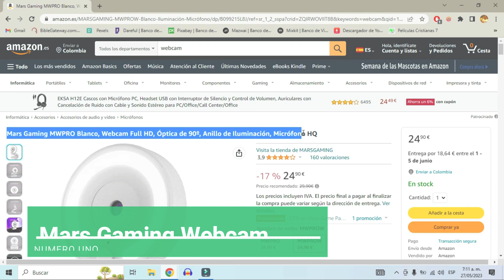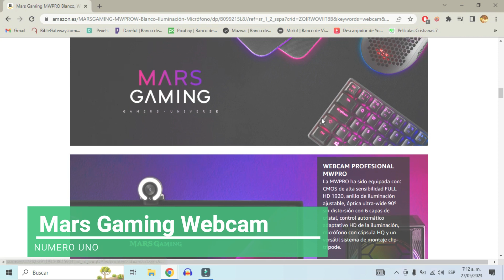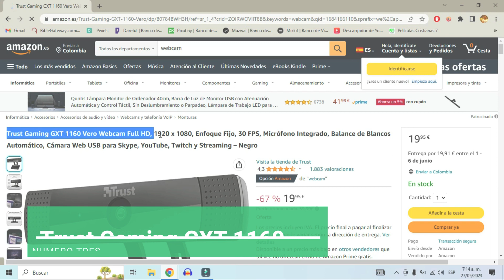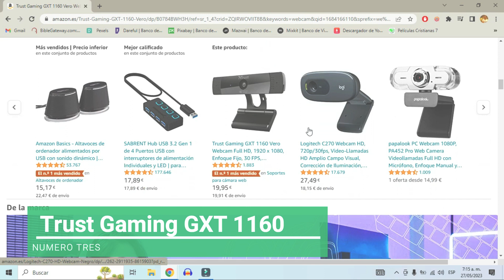🥇 Las 3 mejores WEBCAM de AMAZON Calidad-Precio en 2025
¿Cuáles son las mejores webcams para comprar en amazon en relación calidad y precio? En este ranking te muestro las mejores cámaras web de amazon España.

Enlaces a las Webcam mencionadas (por orden):

(1) Mars Gaming MWPRO

(2) Cadorabo Webcam

(3) Trust Gaming GXT

NOTA LEGAL